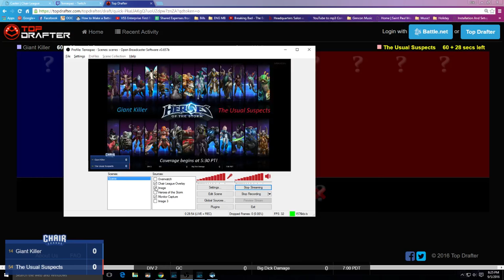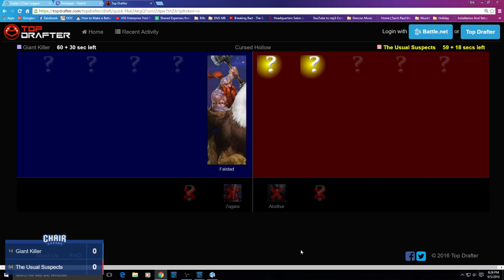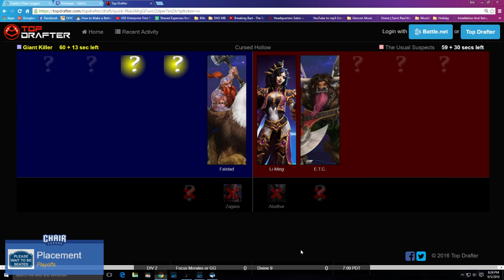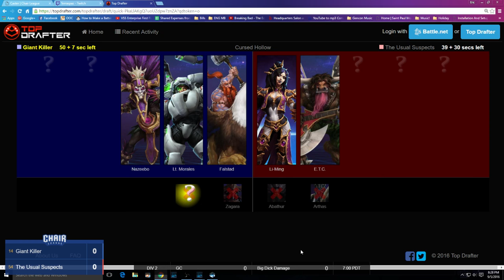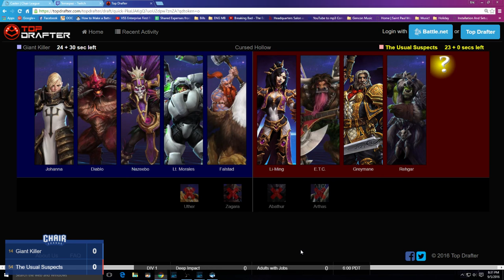Chair League: Giant Killer vs The Usual Suspects